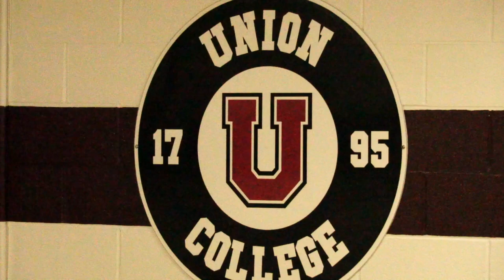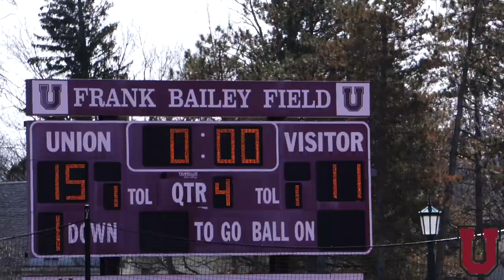Union VS Clarkson Mens Lacrosse 2022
The #7 Union Dutchmen had a home conference game on Saturday 4/2 vs 9-1 Clarkson, the 9-0 Dutchmen have been nothing but impressive all year and are furthering the greatest team in union college lacrosse history. They hop on the road this week to take on #5 St. John Fisher Wednesday at 4 and #1 RIT Saturday at 1.